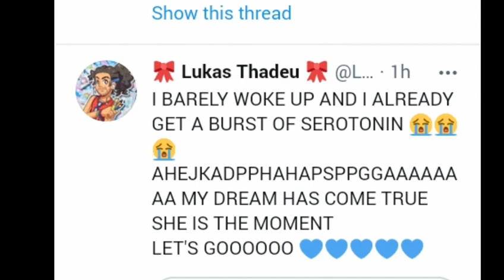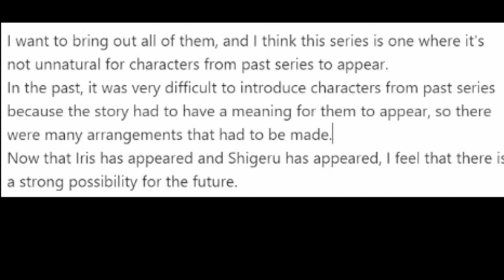Hikari Returns But...